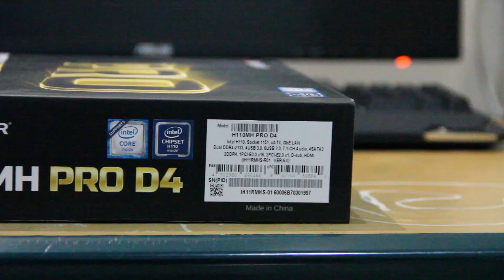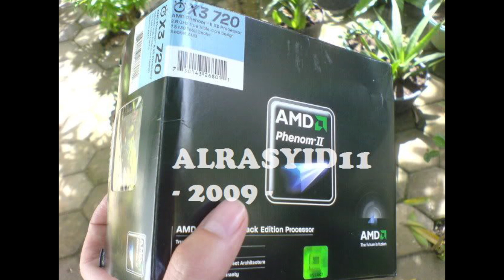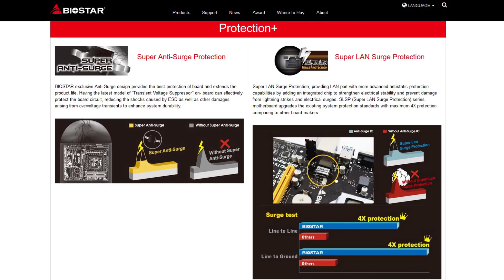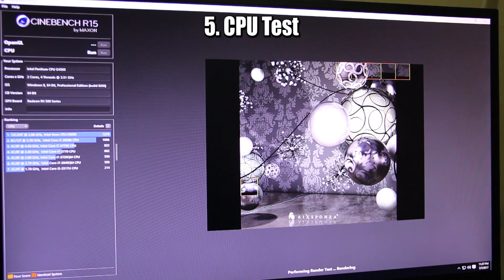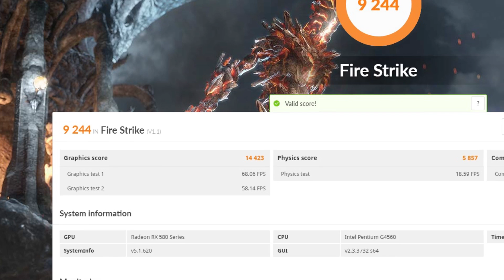Biostar H110MH PRO D4 - Motherboard Murah Untuk Rakit PC Gaming 4 - 5 Juta an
Biostar H110MH PRO D4 (Micro ATX) hadir dengan harga yang sangat murah, hanya berkisar di kisaran Rp. 820.000,- (Juli 2017). Mobo ini akan cocok buat para user yang mencari Mobo murah tapi tidak murahan.

Terima Kasih Kepada Biostar Indonesia (SME Komputer) Yang Telah Meminjamkan Motherboard Ini Untuk Keperluan Pengujian.

Song: Hazeman Ft. Thom Rise - Everyday